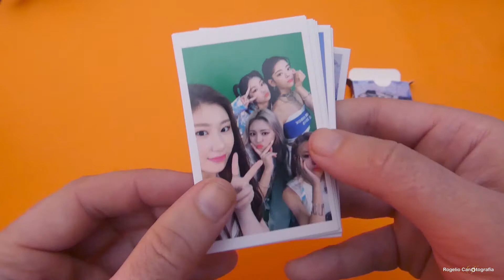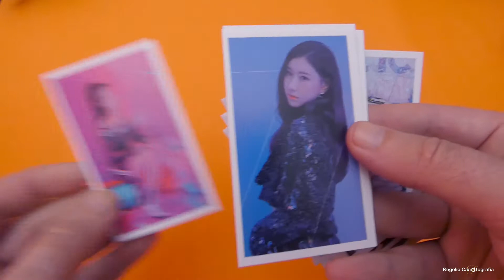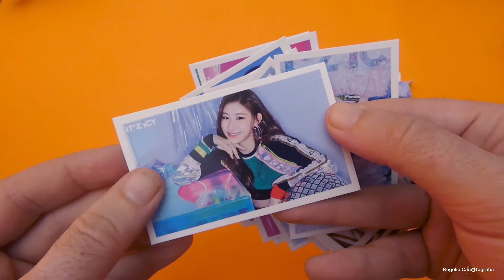Unboxing ITZY the first lomo photocards